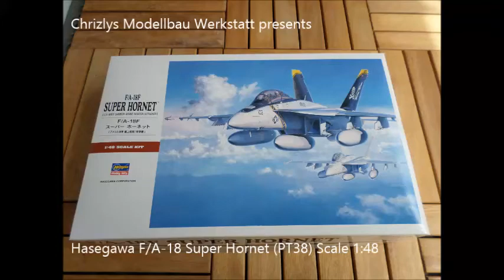Rollout Hasegawa FA-18 Super Hornet by Chrizlys Modellbau Werkstatt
Gentlemen,
proudly i can say.
Now is done.
Here the Rollout of   Hasegawa FA-18 Super Hornet
Scale 1:48

Hope you  have enjoyed  building and the result of this great Project.

Regards
Chris
by "Chrizlys Modellbau Werkstatt"